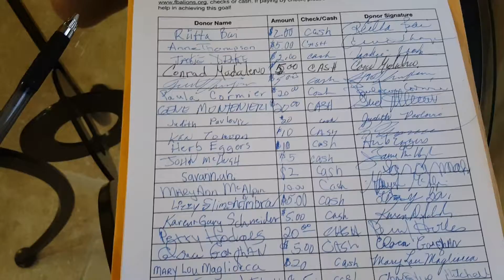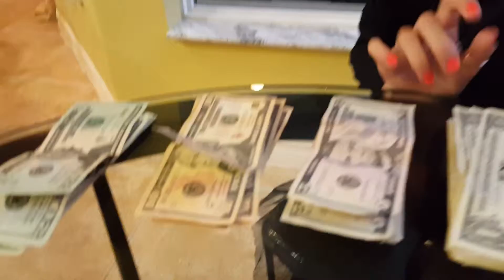Posadas family, money maker, business girl, Bianca